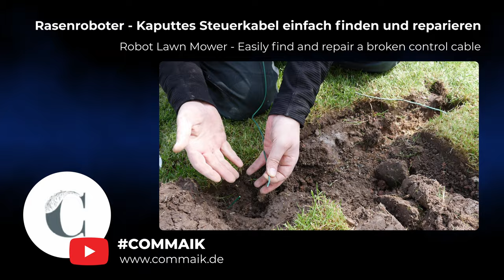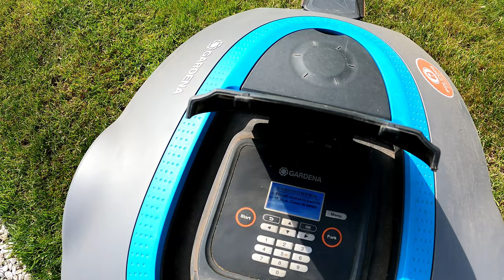Rasenroboter - Kaputtes Steuerkabel einfach finden und reparieren | Mähroboter | Transmitter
Wenn der Rasenroboter nicht mehr richtig fährt, liegt es häufig an einem beschädigtem Kabel. Der Mähroboter benötigt ein Begrenzungskabel am Rand des Rasen und ein Steuerkabel in der Mitte.
Wenn diese Kabel beschädigt werden, zum Beispiel beim Vertikutieren oder Graben, wird der Stromkreis unterbrochen und der Roboter fährt nicht mehr.
Die Kabel kann man einfach und schnell selber reparieren! Doch woher weiß ich welches Kabel beschädigt ist? Und wie finde ich die kaputte Stelle wenn das Kabel in der Erde vergraben ist?

In diesem Video zeige ich wie man selber herausfindet welche Kabel zerstört wurde und ich zeige wie man die beschädigte Stelle in der Erde finden kann.
Die Reparatur geht mit den nötigen Werkzeugen und Zubehör denkbar einfach und schnell.
Im Video zeige ich euch auch wie ihr ein kaputtes Rasenroboter Kabel schnell und dauerhaft reparieren könnt.

0:00 Rasenfläche, Rasenroboter und Ladestation
1:49 Steuerkabel oder Begrenzungskabel? Welches Kabel ist defekt?
5:17 Wie am besten kaputtes Kabel in der Erde finden?
7:33 Transmitter | Kabelsucher anschließen
9:02 Beschädigtes Kabel in der Erde suchen
11:07 Defektes Kabel ausgraben / Fehlersuche
12:38 Werkzeug für die Kabelreparatur
13:50 Beschädigtes Kabel vom Rasenroboter einfach reparieren
16:53 Testfahrt und Ergebnis der Reparatur

Wenn dir das Video gefallen hat, sei so fair und klicke den Like-Button :-)

oder du nutzt meinen Amazon Partnerlink für deine Einkäufe

Ich übernehme keine Haftung für die gezeigte Inhalte! Wer meine Projekte nachbaut sollte wissen was er tut oder sich alternativ an eine Fachkraft wenden! Arbeitsschutz beachten!

Kameras
Action Cam UHD/ 4K